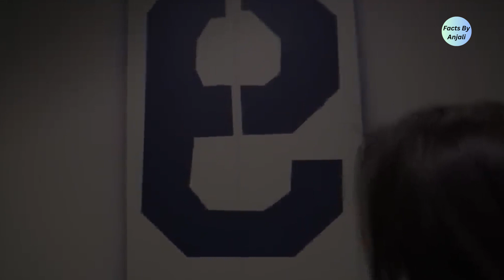यह लड़की बहुत बुरी मौत मरने वाली है 😱😧 Amazing Facts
लड़की जो बंद कमरे में फस जाती है और कमरे से 15 में बाहर निकलना होगा 😱😧 Amazing Facts